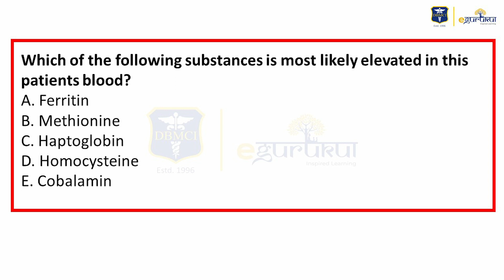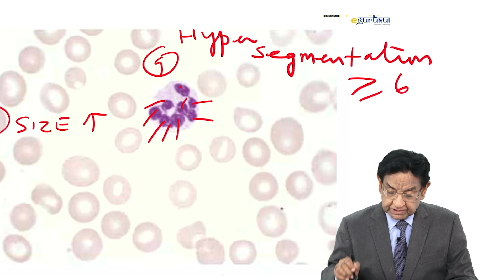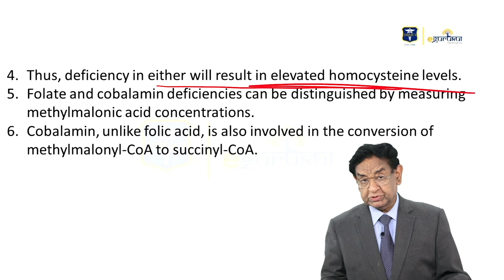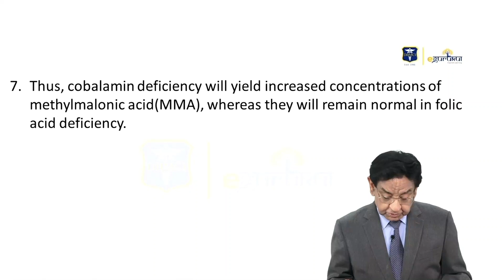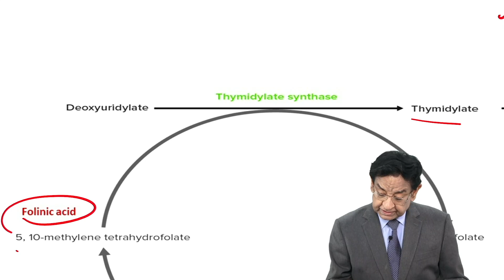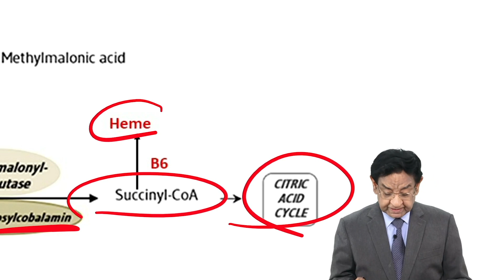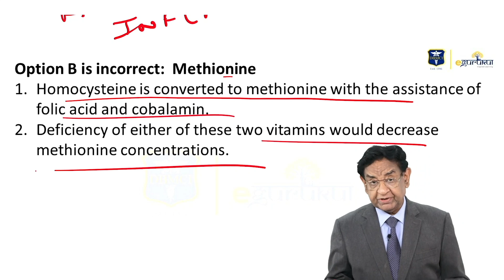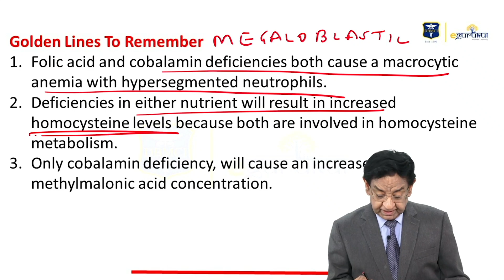MRCP Part 2 HEMATOLOGY TEST 25